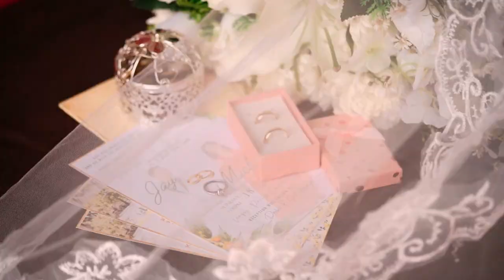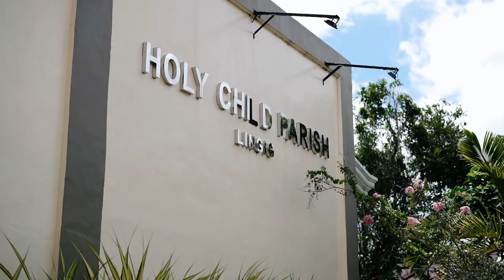Feature film | JAY & MICHELLE WEDDING DAY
I shoot more of the footages in 7artisans 25mm ( Crop mode )

📷 My Fav Film Gear

Sony A7lll 50mm F.1.8 FE
Nikon D7200 50mm F1.8 D
Canon EOS RP 50mm F1.8 STM